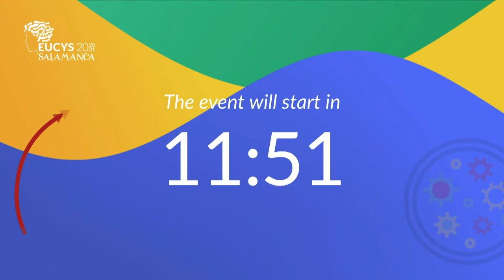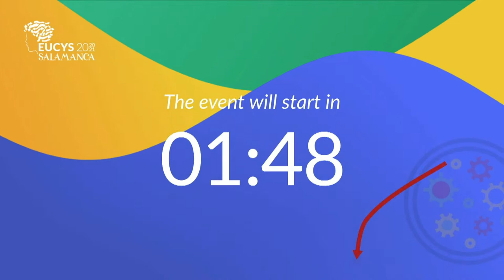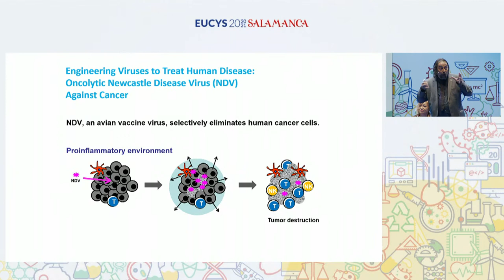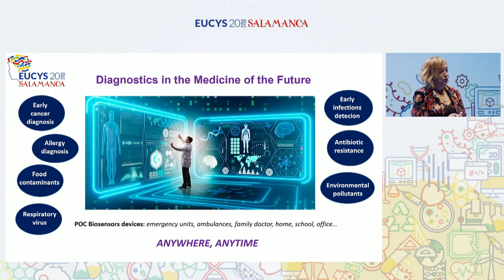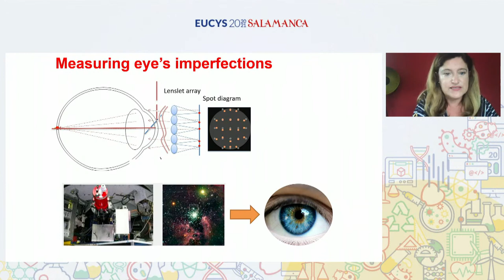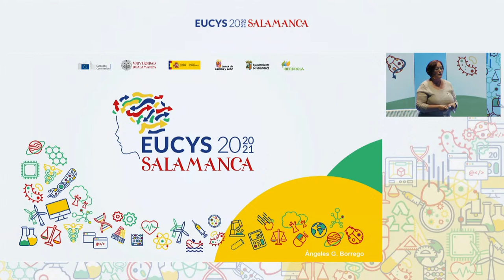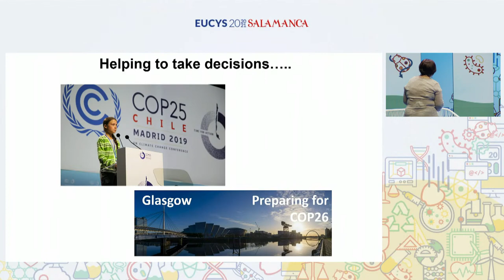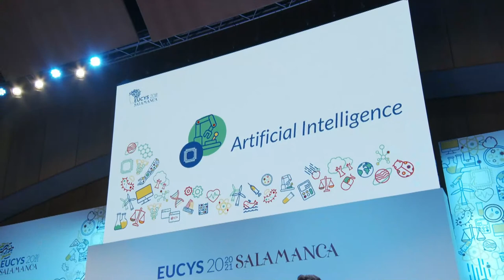Round Table with Recognized Scientists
Topic: "The challengues that young scientists will face in our world"